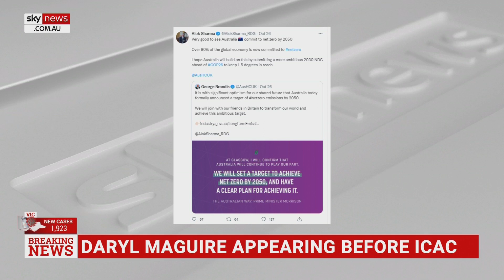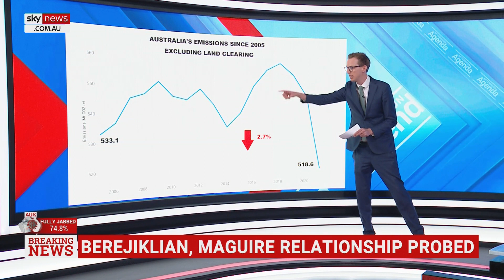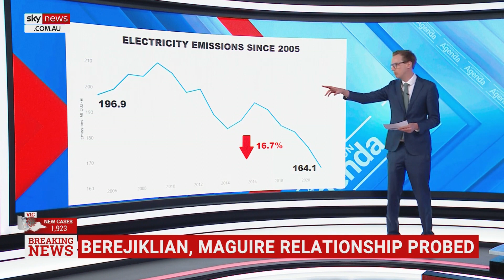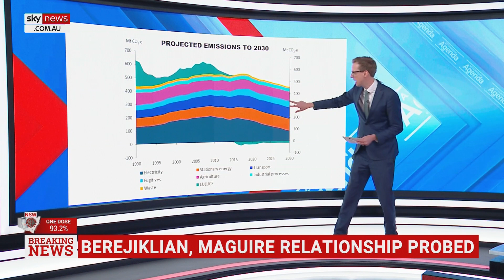Explained: Australia’s carbon emissions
Prime Minister Scott Morrison has claimed Australia is “meeting and beating” its emissions reductions targets – Sky News Australia has drilled into Australia’s emissions reduction story to see if this checks out.

Emissions reduction targets worldwide are calculated using 2005 as a baseline level, with Australia’s emissions having reduced 19.8 per cent from 2005 levels.

However, Australia calculates emissions, including land clearing, which has attracted some controversy: around exactly how it’s counted, whether it is a true transition of the economy, and the fact Australia uses land clearing figures more than other nations.

Land clearing involves not clearing as much land and allowing the land to soak up carbon, whether by soil capture or using it as a carbon sink.

Australia’s emissions have only reduced by 2.7 per cent if land clearing isn’t included in the emissions total – meaning land clearing plays a huge role in Australia’s emissions targets.